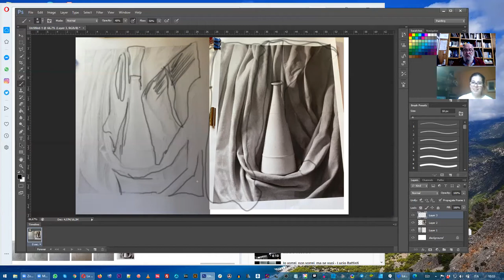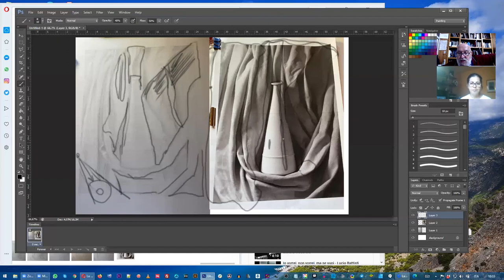Correzioni durante una lezione di disegno ...